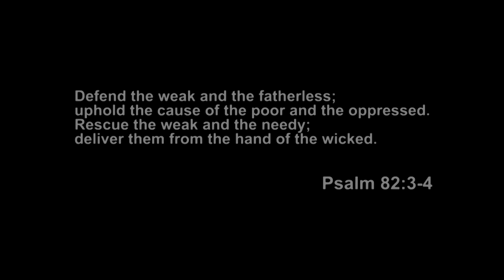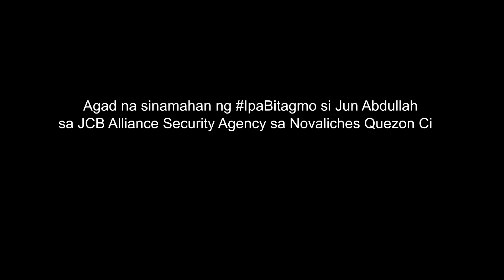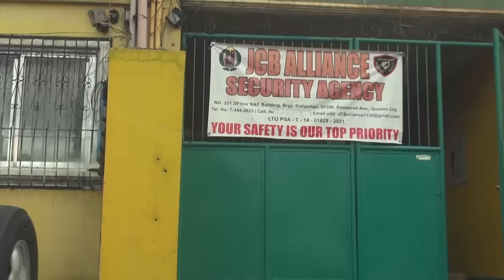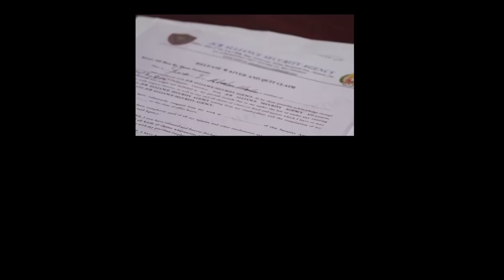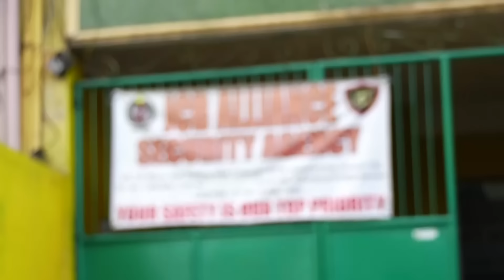UTANG NG AGENCY MO SA'YO, AKO BABAYAD! SISINGILIN KO SILA, DOBLE!